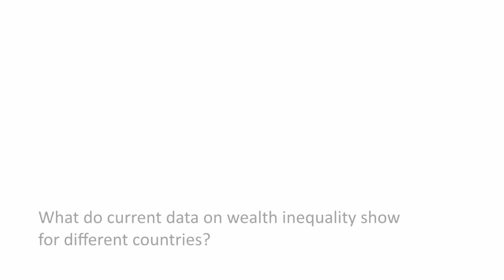Current patterns of wealth inequality in the world – an interview with Anthony Shorrocks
Professor Anthony Shorrocks explains current findings on the patterns of wealth distribution within countries and suggests reasons for the growing inequality in many countries. He continues the analysis by showing that the rise of China and other emerging countries has an equalizing effect for global wealth.

An interview by Roger Williamson.

00:10  What do current data on wealth inequality show for different countries?

05:57  What does the data on inequality between countries show?